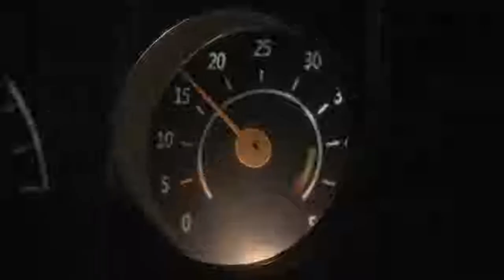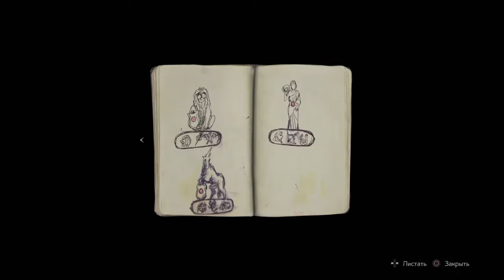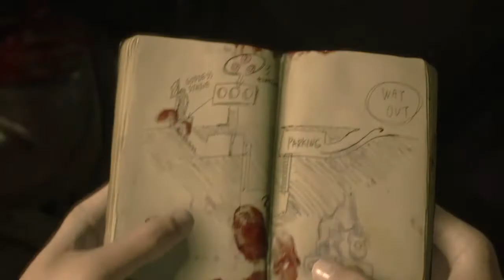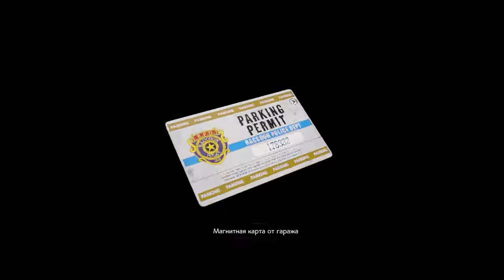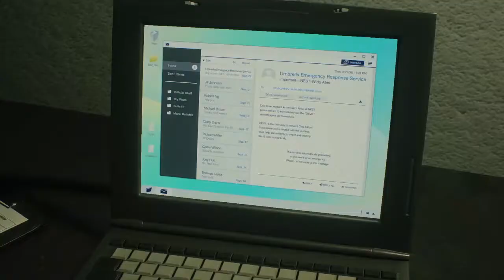Resident Evil 2 Remake Игрофильм (Клэр)